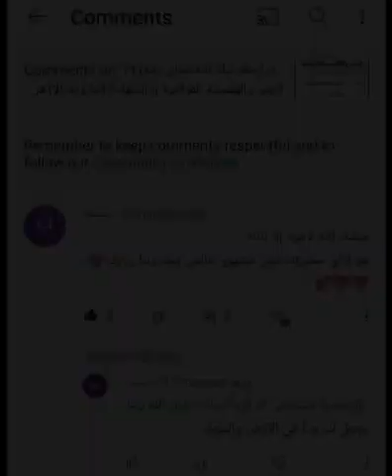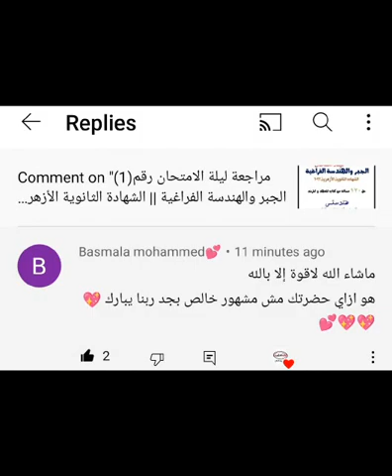جزء من أراء الطلبة عن فديو مراجعة الجبر والهندسة الفراغية اللى جه منه الامتحان بالنص بفضل الله ♥️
🔰 مراجعة ليلة الامتحان رقم(1) 🌟الجبر والهندسة الفراغية🌟 الشهادة الثانوية الأزهرية 2023🌟حل 120 مسألة من كتاب المدرسة و امتحانات الثانويه الازهريه🌟

📷استخدامات الاله الحاسبه العلميه ف رياضيات الصف الثالث الثانوي العام و الأزهر هااااااااااااااااااااااامة
🟤 الجبر والهندسة الفراغية ::